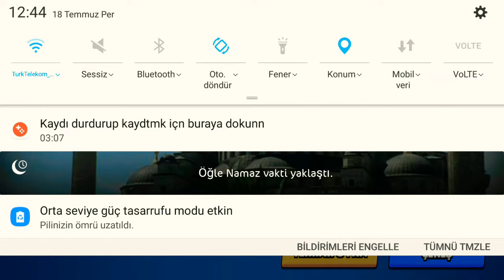6000 Kupa Özel Bölümü -Brawl Stars-